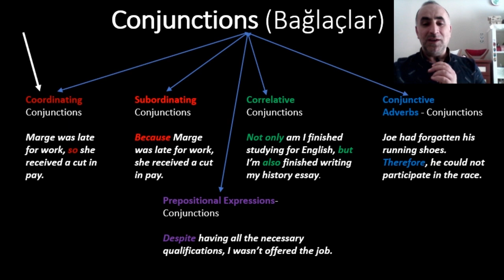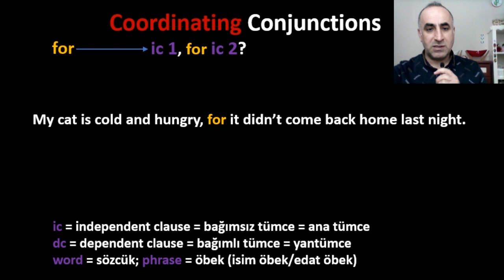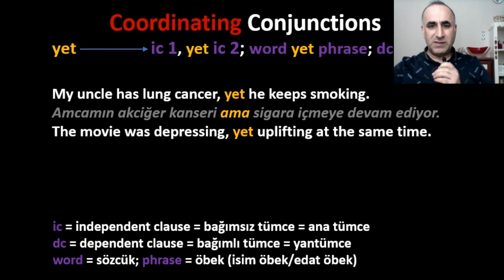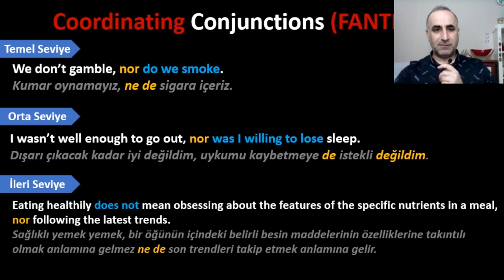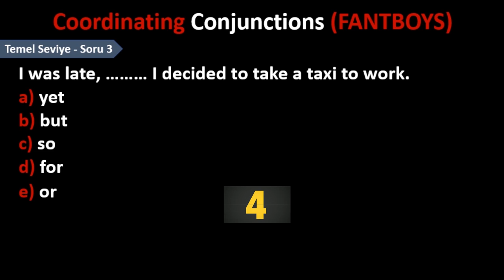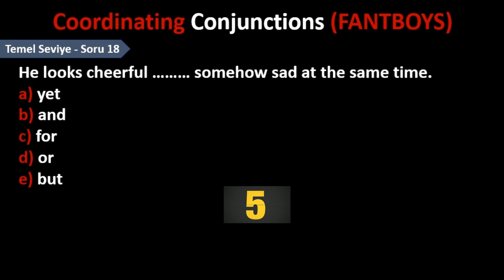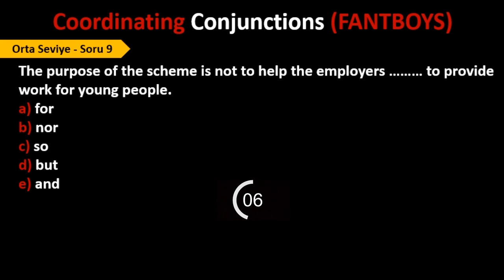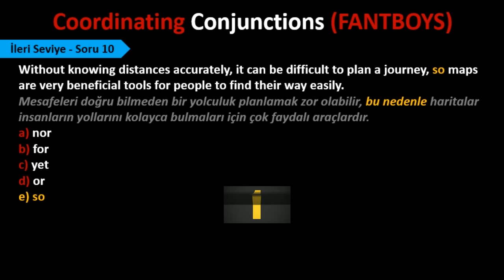FANTBOYS BAĞLAÇLARI (For-And-Nor-Then-But-Or-Yet-So) - BU KONUDA İZLEYECEĞİN SON DERS BU OLACAK!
Merhaba,
Ben Ebubekir Yıldızgören. Cambridge Üniversitesi İngilizce Üstatlarından yüz yüze eğitim almış CELTA sahibi bir İngilizce Öğretmeniyim.

FANTBOYS olarak da bilinen Coordinating Conjunctions bağlaçlarını sade bir anlatımla ele aldığım bu video derste Temel-Orta ve İleri olmak üzere üç ayrı seviyeden örnek cümleler ve açıklamalı soru çözümlemelerinin de olduğu mini testler yer alıyor.

Sınavlarda da artık bağlaçları kullanarak ihtiyacın olan puanı hatta belki de fazlasını alabileceksin.

Sadece zihnini rahat tur ve bu video ders serisini dikkatli bir şekilde izle. Unutma ki BU KONUDA İZLEYECEĞİN SON VİDEO DERS OLACAK!